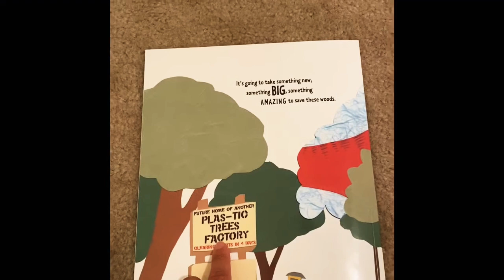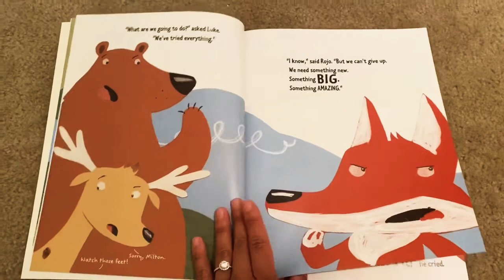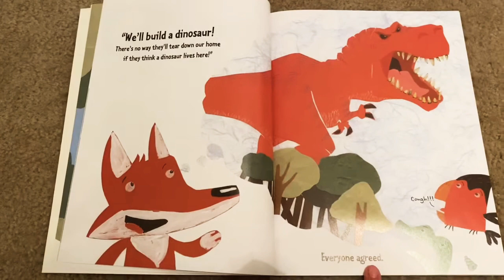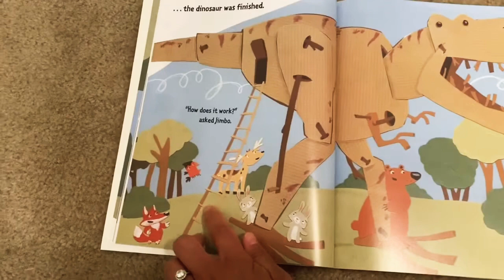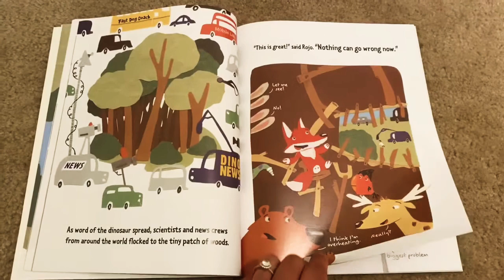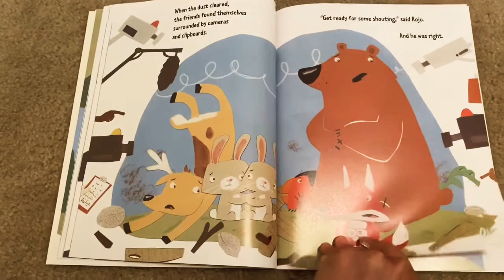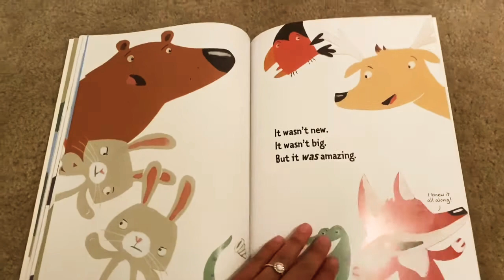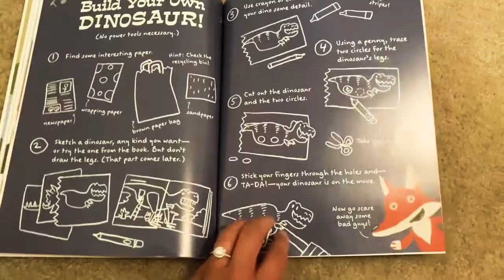Dinosaur Woods by George Clements